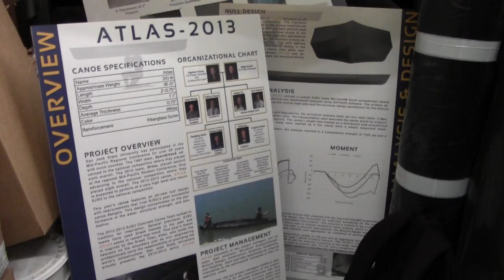Concrete Canoe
Find out how concrete canoeing stays afloat.